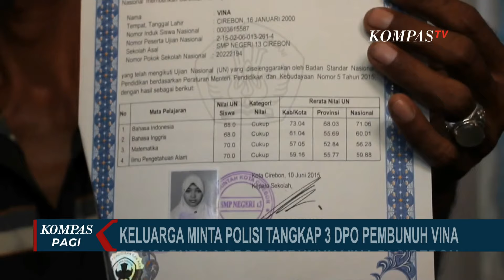Bertemu Hotman Paris, Keluarga Harap 3 DPO Pembunuh Vina Segera Ditangkap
JAKARTA, KOMPAS.TV - Kasus pembunuhan dan rudapaksa 8 tahun silam di Cirebon, yang menimpa Vina kini kembali jadi sorotan.

Keluarga Vina datang ke Jakarta bertemu Pengacara Hotman Paris.

Tangis ibu Vina pecah ketika wartawan meliput pertemuannya dengan Pengacara Hotman Paris.

Keluarga Vina datang ke Jakarta meminta Hotman Paris membantu menyelesaikan kasus rudapaksa dan pembunuhan Vina yang terjadi pada 2016 lalu. Hingga kini, 3 dari 11 pelaku masih buron.

Keluarga Vina mendesak polisi segera menangkap tiga pelaku yang masih buron.

Setelah 8 tahun lamanya, tiga pelaku belum diketahui keberadaannya.

Sementara 8 pelaku telah divonis hakim, bahkan satu di antaranya telah bebas.

Sebelumnya, kepolisian daerah Jawa Barat pastikan, proses pencarian masih dilakukan terhadap tiga orang pelaku pembunuhan Vina dan kekasihnya yang terjadi tahun 2016 lalu di Cirebon.

Polda Jawa Barat juga membantah bahwa salah seorang pelaku yang belum tertangkap merupakan anak dari anggota Polri.

Baca Juga Polisi Ngaku Kesulitan Cari 3 Buron Pembunuh Vina, Ini Alasannya! di